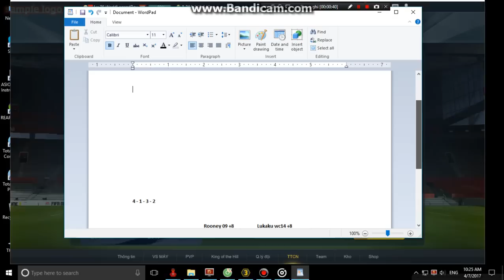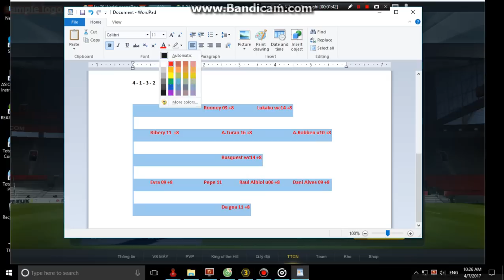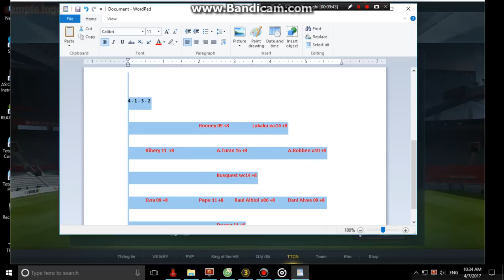FIFA ONLINE 3 - Hướng dẫn xây dựng đội hình +8 ngon bổ giá rẻ hợp lý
FIFA ONLINE 3 - Hướng dẫn xây dựng full đội hình +8 ngon bổ giá rẻ, đội hình cộng 8 giá rẻ , cầu thủ +8 giá rẻ fo3, đội hình +8 giá rẻ, fifa online 3, nhung cau thu +8 gia re, thẻ +8 giá rẻ, doi hinh +8 gia re
Nick Fifa: WorldLegendBoy